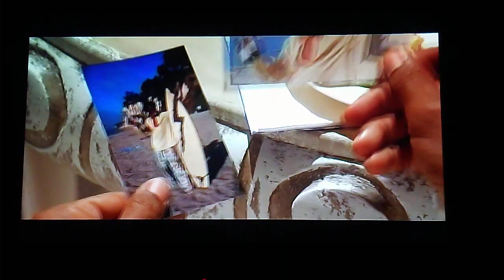Double Take Freddy Tiffany and Daryl Chase proposal their girlfriends Maque Sanchez and Chloe Kent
Eddie Griffin and Andrea Navedo
Orlando Jones and Garcelle Beauvais
both couples👫💏